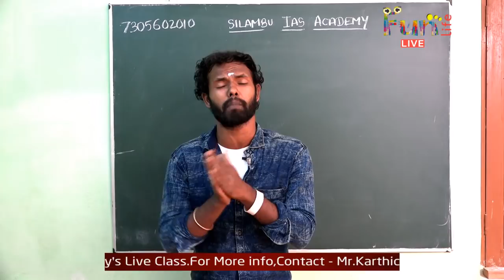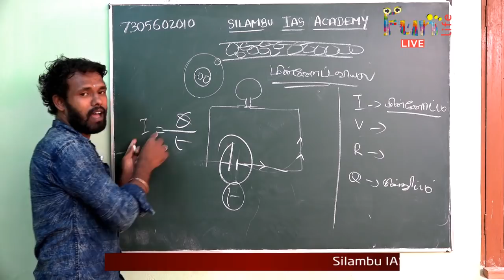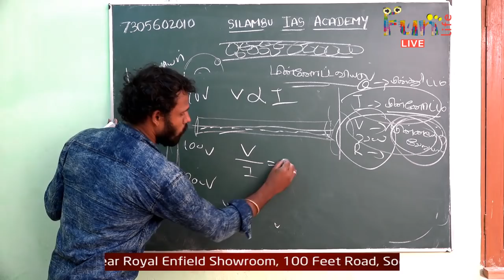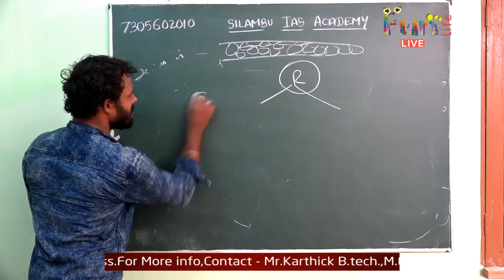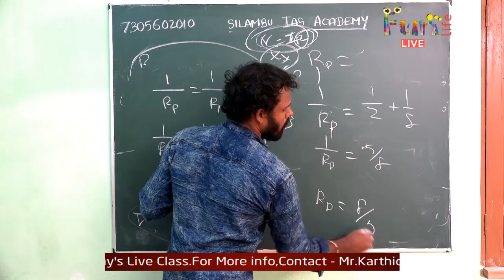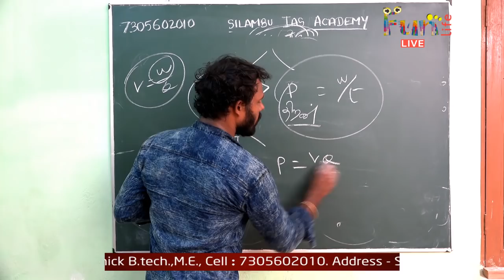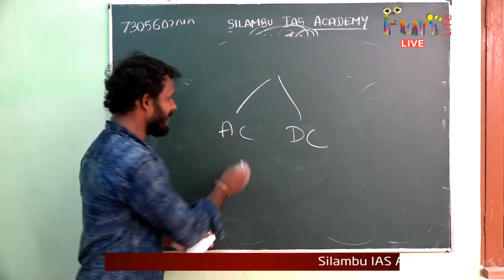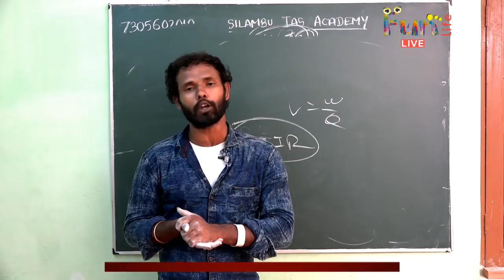இயற்பியல்-மின்னோட்டவியல் -அடிப்படை/PHYSICS -ELECTRICITY -BASIC